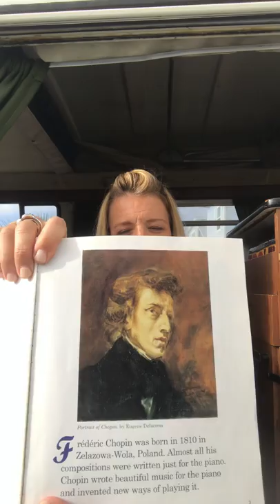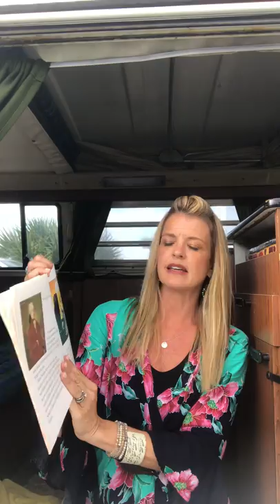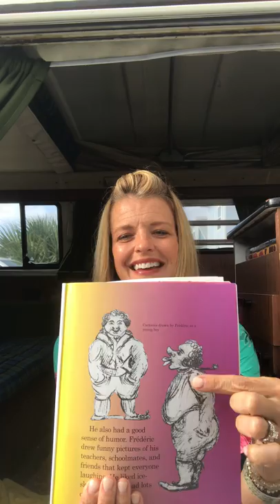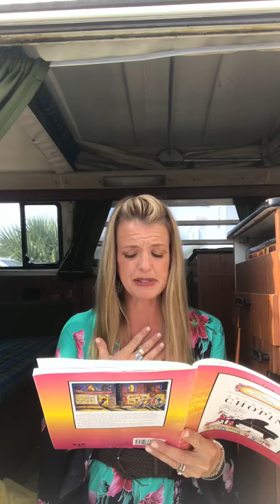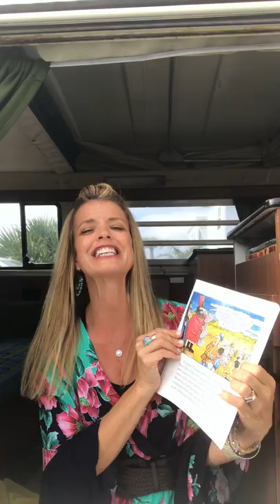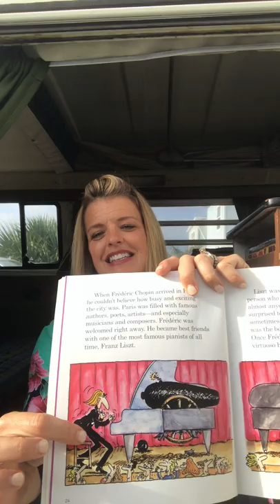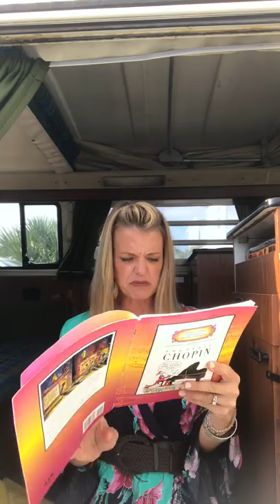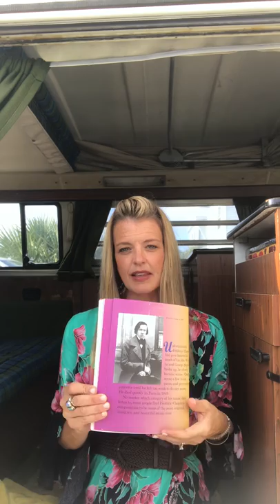March 26, 2020